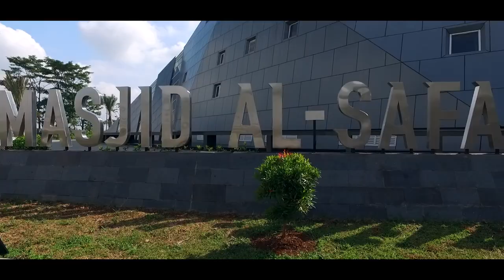Masjid Al-Safar Rest Area KM-88 | Aerial Video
Masjid Al Safar indah berdiri di rest area KM 88 B Tol Cipularang, Jawa Barat. Masjid rancangan Wali Kota Bandung Ridwan Kamil ini punya desain unik dan bentuknya mirip topi adat Sunda.

Thanks to
- Desailly Tumiwa

to make it happen

Gear : dji inspire 1 + x3 - Two operator
pilot : Desailly Tumiwa
Dop : Rifky akmal

Film by Rifky Akmal
Edit by Rifky Akmal

For more info about Aerial video services
KEYAERIAL